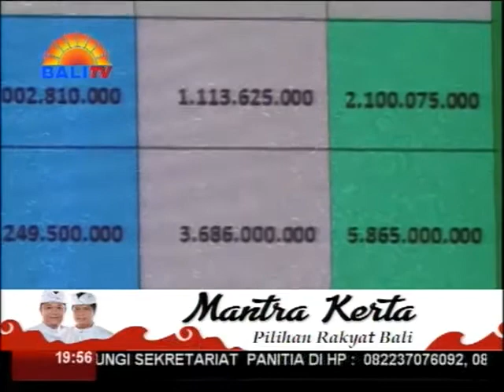PERDA OLAHRAGA MANGDA DIGELIS KAKARYANIN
PINAKA PANGUPAYA NGELIMBAKANG WIDANG OLAHRAGA WIADIN ATLET RING KABUPATEN BULELENG, KONI BULELENG NGAPTIYANG MANGDA WENTEN PERATURAN DAERAH UTAWI PERDA OLAHRAGA RING PROVINSI BALI. PERDA PUNIKI KAAPTIYANG DADOS PANYAYUB HUKUM MAJENG OLAHRAGA RING BALI.